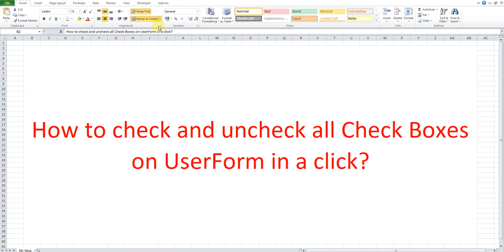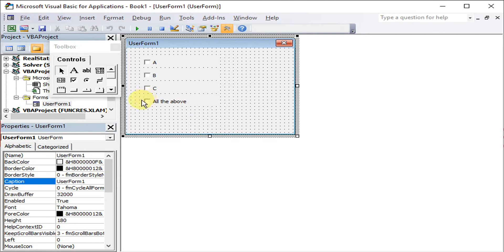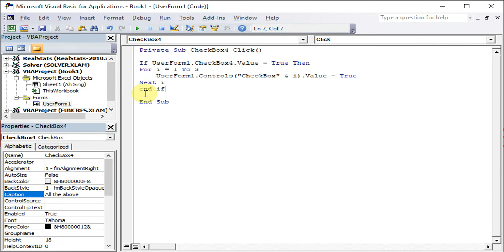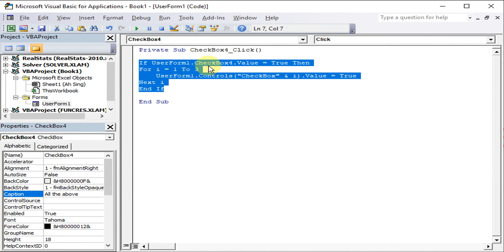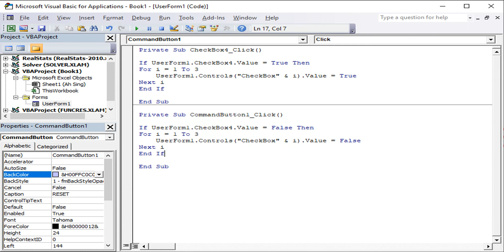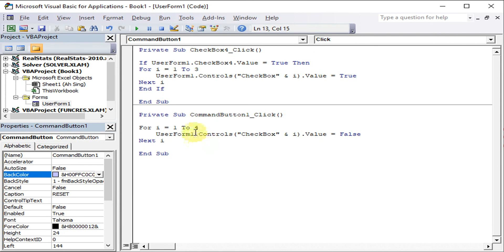Excel VBA - Check and uncheck all Check Boxes with one click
How to check or select all CheckBox at the same time?
How to uncheck or unselect all CheckBox at the same time?

Functions:
1. CheckBox#.Value (checked - True, unchecked - False)
2. For loop
3. UserForm.Controls or Me.Controls
4. If